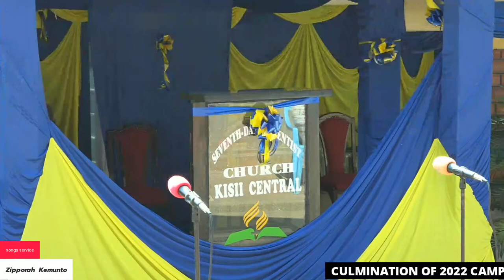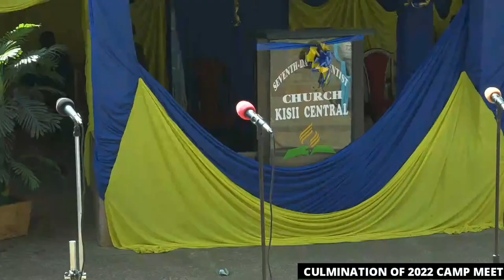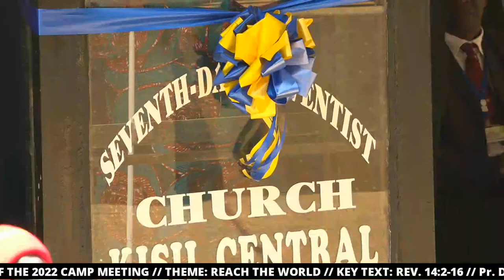Final Day of the 2022 Camp Meeting|| Theme: Reach the world|| Rev 14:2-16//NZK53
Yom Shallom.
We thank the heavenly Father as we celebrate this Holy Convocation.  In this year,  we are privilaged to share the Word with Pr. Dr. Gechiko Benard and Pr. Japhet Magoti under the theme 'Reach the world ' based on Revelation 14: 6-12.
You can also worship  by way of offerings using M-PESA 697978( account Number camp offerings).